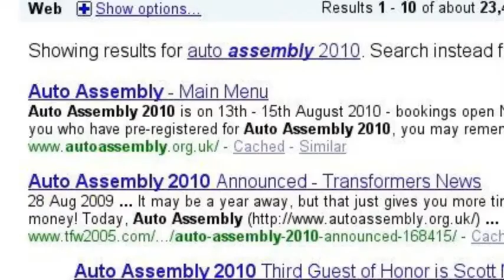Auto Assembley 2010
the epic that is AA